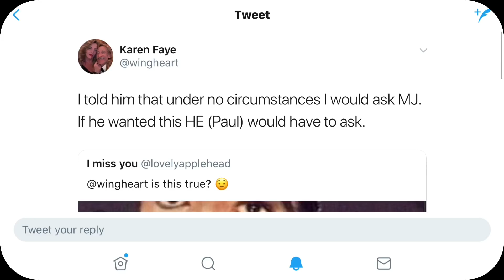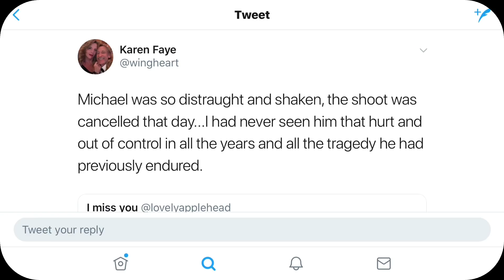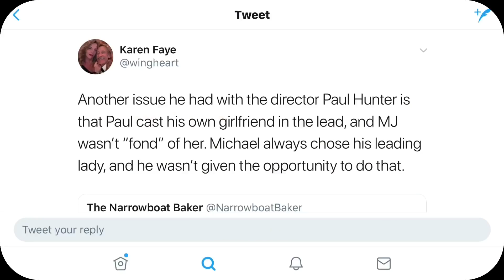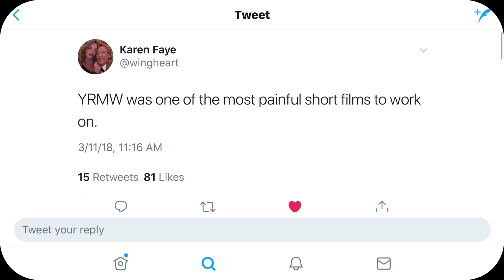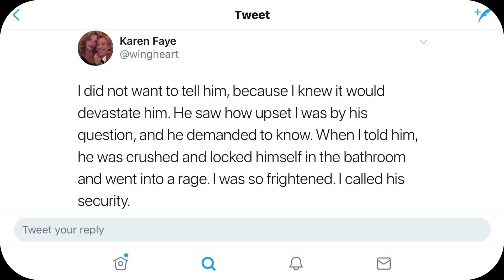Michael Jackson’s BREAKDOWN On The Set of ‘You Rock My World’! (HIStory In The Mix)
Michael Jackson’s film ‘You Rock My World’ was completely different behind the scenes.

SPECIAL THANKS TO:

Karen Faye (@WingHeart on Twitter)

MJFMC (Background ‘You Rock My World’ music)

ThePhonchrist (Rare MSG 2001 Footage)